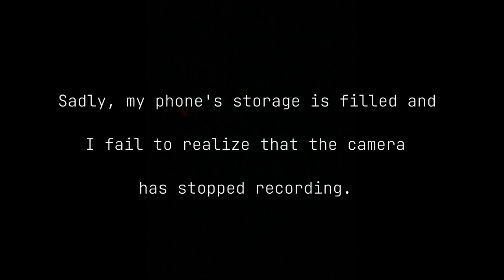OVERCOMING WILDERNESS + Draw and Paint with me ✨ Art Vlog | Acrylic Dog Painting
Hi I’m Lazarus!
Welcome to my Art channel. I’m very happy to share with you my passion through my videos ✨

Here’s my very first art video for you all. Doing my first commission paint in 2023. Hope you like it! 🤍

Materials:
16 x 13 inch CANVASS
Acrylic Paint
1 Chisel Brush